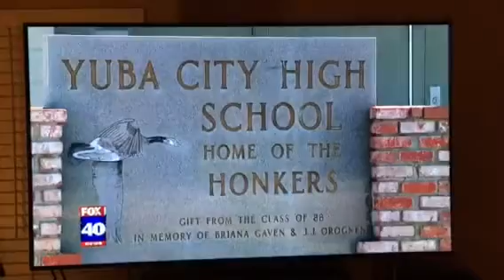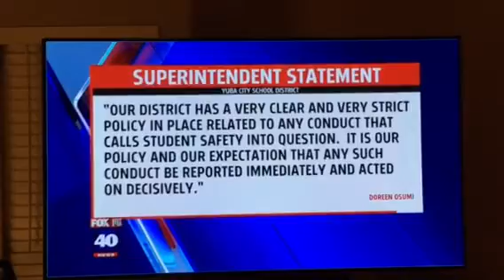Jim Whiteaker Lawsuit Filed by Paul Matiasic FOX 40